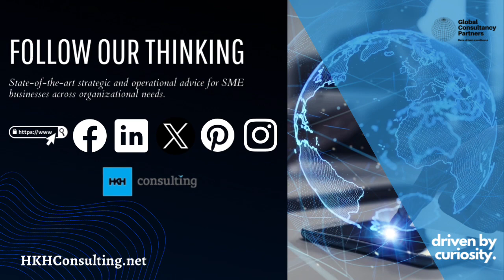Changing Foundations, a HKH Series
As the business world continues its rapid evolution, driven by technological advancements and changing consumer expectations, HKH Management Consulting is proud to present the Changing Foundations series. Hosted by Lisa Ai, this insightful journey delves into the phenomenon of 'inverting the firm'—a strategic pivot from traditional, internally-focused value creation to embracing and orchestrating external ecosystems for innovation and growth.

In this series, we will explore how platforms like Apple, Google, and Microsoft are leading this transformation, demonstrating the efficiency and scalability that comes from leveraging external outputs. Digital innovations, with their inherent reusability and non-rival nature, are catalyzing knowledge spillovers and reshaping industries.

Join us as we dissect the reasons behind this shift, its historical significance, and its impact on corporate structures and functions including marketing, finance, HR, and operations. Through real-life examples, Changing Foundations series aims to equip leaders with the insights needed to navigate this transformative era.

To not miss out on this compelling narrative, ensure you're following our LinkedIn pages. Together, let's uncover the essence of firm inversion, why it's happening, and what it means for the future of organizational form.

Stay curious, stay informed, and embrace the changing foundations of business landscapes together with us, your boutique partner in navigating strategic and operational complexities.